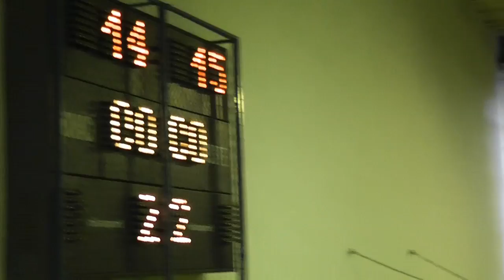TJ Slávia TU Zvolen – VK Krupina - 2:3